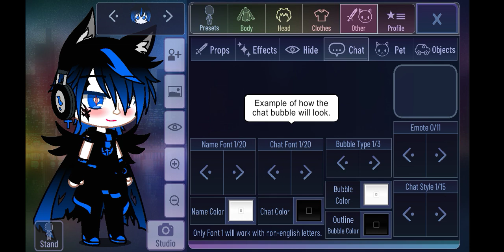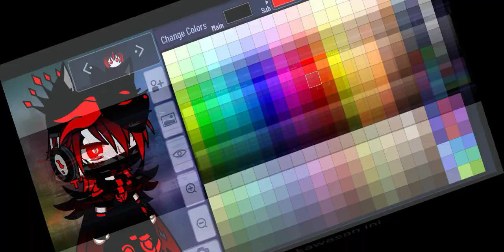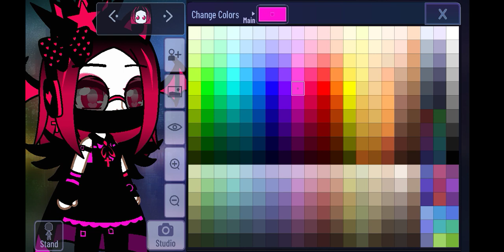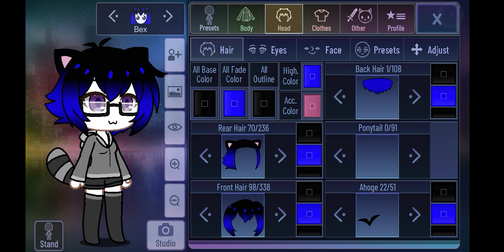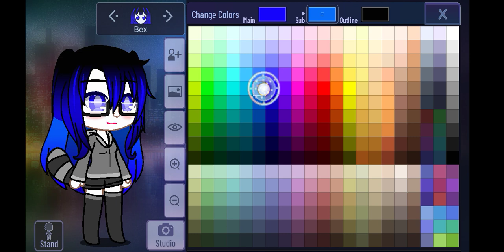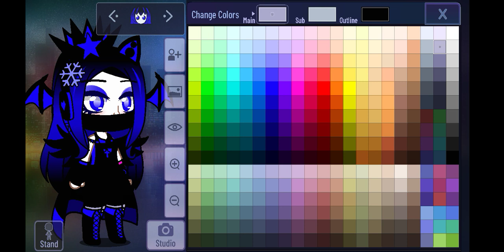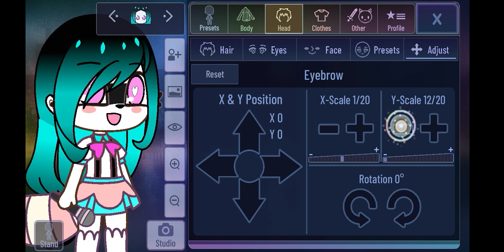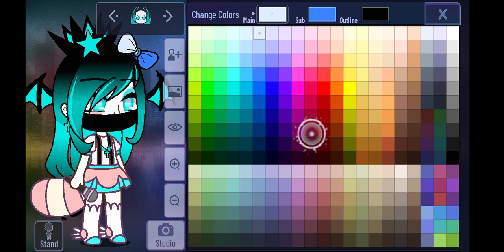Gacha Club Pov: Kami ini sudah Lama buatku lagi sama Baik dengan Seorang ada di Rumah Buat Part 1🥰🥰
Hiii! Nichelle, Welcome Back to Gaming Queen Today My Name is Nicole...

How are you Dear Friends!
Hari Ini Kita Guys
Kamu Akhir tahun baru Di Pekan Kudat Sabah & Malaysia Kami Aku Tinggal ini Di Kampung Gumpa 14 Di sini adalah Rumah Tua Putih🤍🤍 Rumah Tua FARNANA LIEW ABDULLAH 🤍🤍ni Kami dia juga Ramai Seorang ada yang Mencinta engkau telah Bertuang ini Nampak Kawan Lelaki saya Akan 😍😍😍 Selamanya cintaku❤️❤️
Engkau Sesuai ini Dia Suka aku Jumpa Sampai sekarang
Nichelson💕Nicole Bertunang Dengan💕💍
Terima kasih kepada semua Orang Baik Ini Kami dia Jangan lupa Guys ini adalah kamu Hasil dari Nanti ini Suka Begini Jangan lupa Sebelum Bulan Ogos/Agustus 👍👍📆📆
Tunggu sampai Bulan Julai/July Itu Habis Bulan Tujuh
Happy Queen Nichelle
I Love you Everyone Nichelle 😘😘